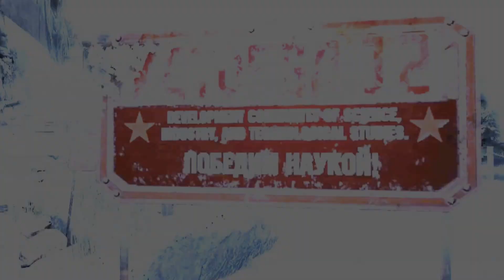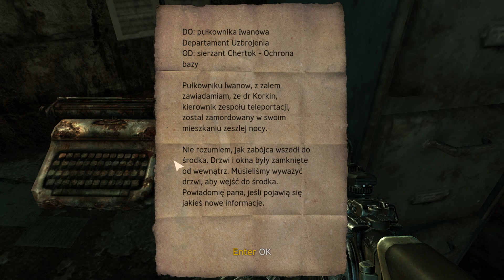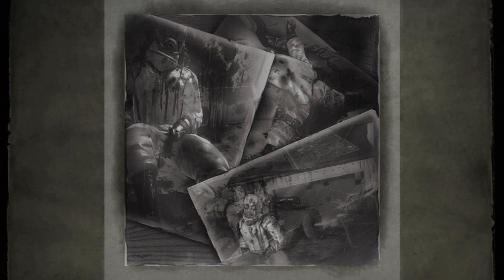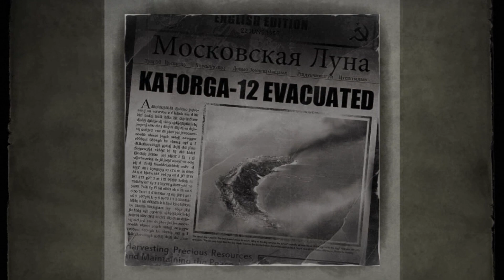Singulaяity #10 - Co ja właściwie robie oraz BOSH !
Jeżeli film Ci się spodobał nie zapomnij zostawić swojej oceny ;)

Singularity to gra akcji ukazana z perspektywy pierwszej osoby. Produkt został stworzony przez studio Raven Software, autorów serii Soldier of Fortune, Star Wars Jedi Knight, czwartego Quake’a oraz Wolfensteina.
Wcielamy się w żołnierza amerykańskich sił specjalnych, który został wysłany na misję zbadania tajemniczej postsowieckiej wyspy. Po niefortunnym lądowaniu okazuje się, że miejscem targają dziwne siły, przerzucające je wciąż w czasie pomiędzy latami 60-tymi XX wieku i teraźniejszością. Naszym zadaniem jest rozwikłanie zagadki nieudanego eksperymentu, który miał zmienić oblicze Zimnej Wojny i zmierzenie się z konkurencją, pragnącą przejąć kontrolę nad potężnymi właściwościami pierwiastka E99. (...)